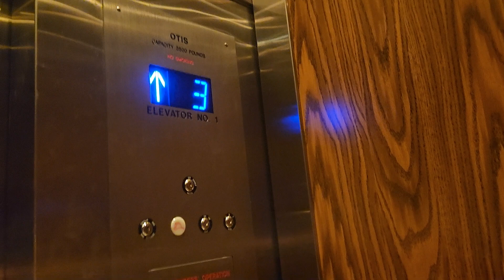Otis Gen2 elevator; only 1 ride *security guard thought we were up to no good?* ML bldg DT Chatt. TN